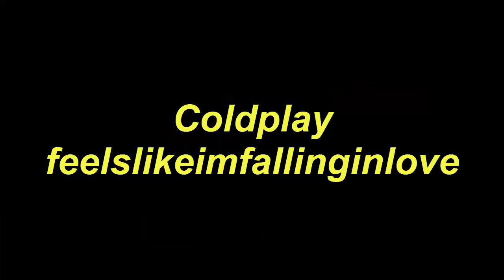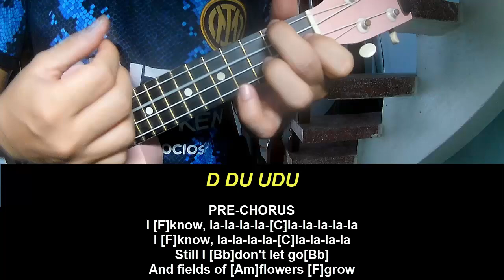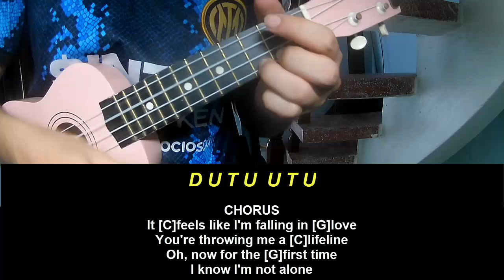Ukulele Tutorial Coldplay feelslikeimfallinginlove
Today, I will share with you Ukulele Tutorial Coldplay feelslikeimfallinginlove